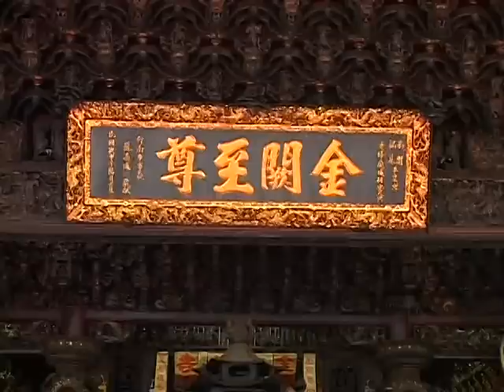出發到玉皇宮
2008子龍廟永昌宮建醮

20080531前往玉皇宮領玉旨